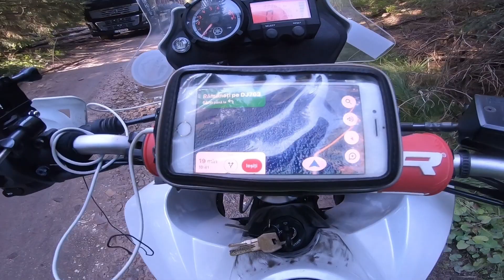Moto Sumar - Transapuseni 2020, Rachitele - Padis - Pietroasa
Traseu parcurs in luna septembrie 2020